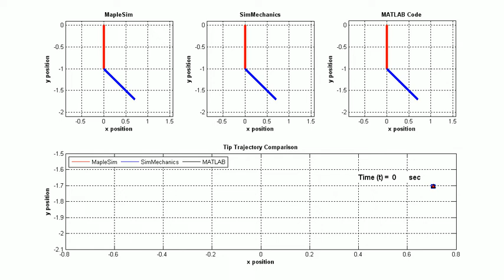Double Pendulum: Comparison between MapleSim, SimMechanics, & MATLAB ODE - 1st Trial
First Trial: The solution shown here is NOT correct.

Compare the solution of a double pendulum simulation obtained from:
1. MapleSim;
2. SimMechanics;
3. MATLAB Hand Code;

Red colored link is link #1, Blue colored link is link #2. Simulate the double pendulum motion under the effect of gravity for 10 seconds. Initial position: Theta 1 = 0 deg, Theta 2 = 45 deg.

Solutions from three methods are not the same in this first trial. Only the MapleSim solution is the correct one. SimMechanics solution is incorrect since it didn't use the correct theta 2 value - the output theta 2 value from SimMechanics is actually relative to theta 1 value - however it was used as relative to global frame in this plot. MATLAB Code solution is incorrect here due to a mistake in coding (human error). These two errors were corrected in the 2nd version of this study:

The following video plot the angular positions (Theta 1 and Theta 2) of the double pendulum from all three solutions:

The following video shows the errors (root mean square error) between MapleSim vs MATLAB Code, and SimMechanics vs. MATLAB Code solution (though the differences is in the magnitude of 1e-11 and 1e-14):